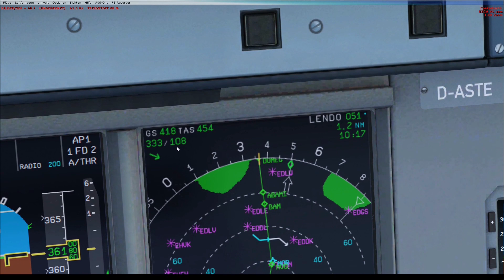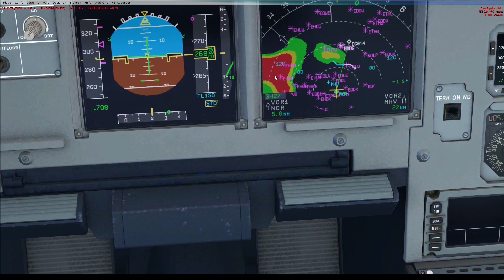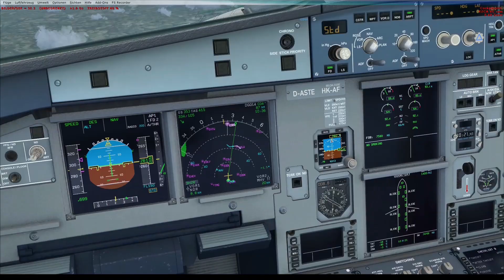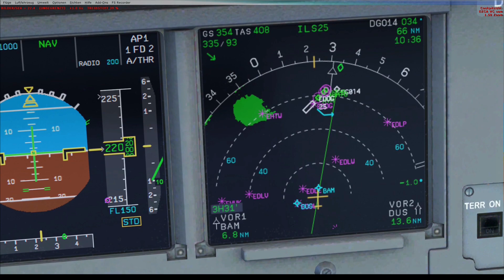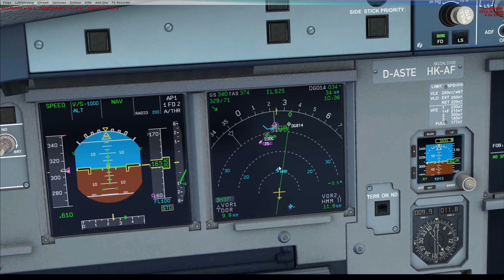Microsoft Flight Simulator X Teil 913 Fuerteventura - Münster | Germania A321 | deutsch | Liongamer1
Heute fliegen wir mit einem Airbus A321 von Germania. Wir starten auf dem Flughafen Fuerteventura (GCFV) und fliegen zum Flughafen Münster/Osnabrück (EDDG).

Addons:
• REX Essential PLUS with OverDrive
• MyTraffic 2013
• GSX
• Active Sky Next
• EditVoicepack
• Ezdok Camera
• Ground Environment X
• Ultimate Terrain X
• German Airports 2 - 2012 (Münster/Osnabrück)
• Fuerteventura 2017 - MK-STUDIOS